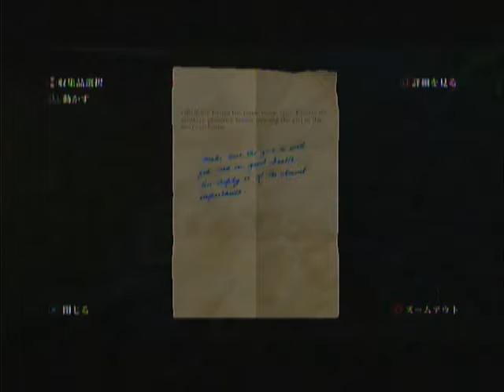初めてのプレステどこまでやれる！？The Last Of Us その19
最近、（いろんな意味で）もっと時間が必要と思うエポエポです♪
無駄な動きし過ぎたなと・・・・・反省（；□；）
また②衝撃的な結末（°Д°） Nooooooooooo
ブチっ・・・・・

※"他の方の落ち着いたゲームプレイ"というのは、もちろんラストオブアス以外のゲームです（＾∀＾）/